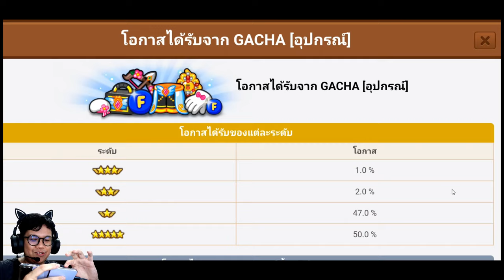Line rangers 022 - เปิดกาชาฉลองเดือน Nov มาดูกัน